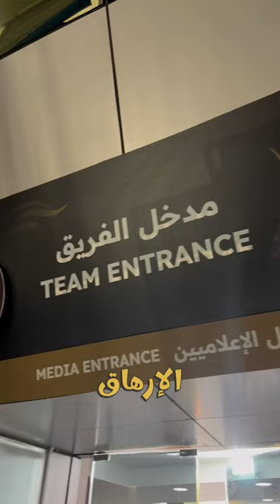ڤلوج مباراة نهائي كأس_السوبر_المصري الأهلي و فيوتشر